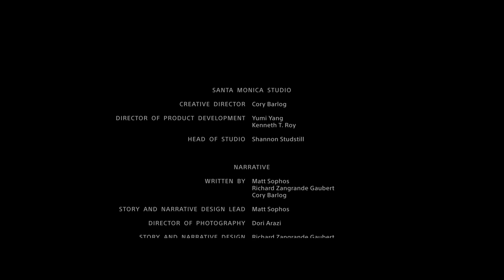God of War_20210926220806